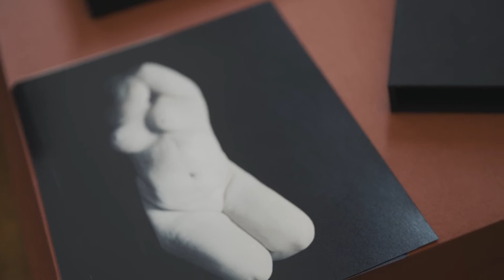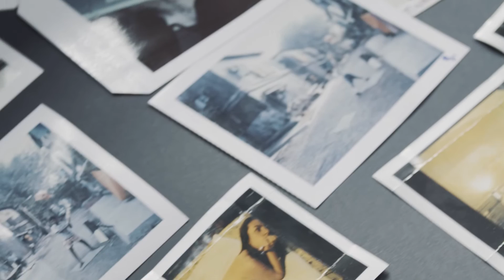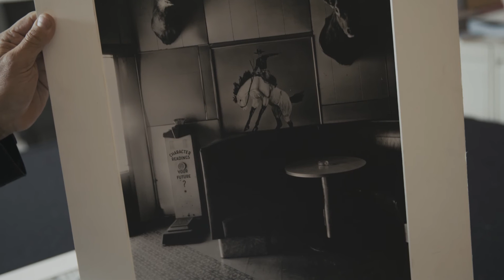Nadav Kander: 'Making Pictures is Exploring Life'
The artist, photographer and director takes us inside his London studio — discussing death, beauty, and the works that mean most to him